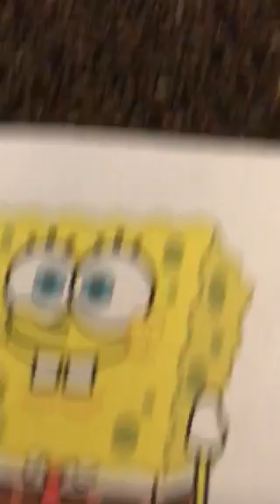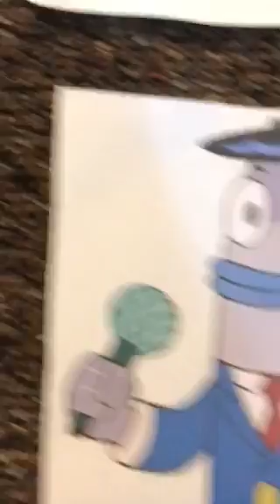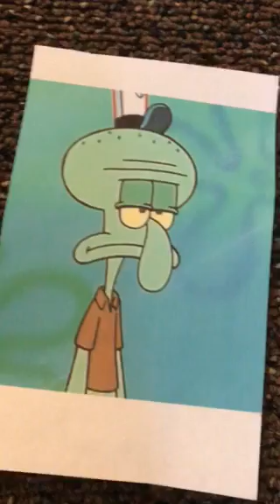Episode 2 Finger Puppet Management TV: Competitive Advantage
In this episode of Spongebob, Plankton attempts to sell his very own Krabby Patties at his restaurant the Chum Bucket, but unfortunately for Plankton customers are dissatisfied with his Krabby Patties. This episode of Spongebob Squarepants focuses on the concepts that we learned in the Chapter 4 section “What is a Competitive Advantage”, about rarity, the difficulty of imitation, and non-substitutability. In this episode of Spongebob Squarepants we will be utilizing excerpts from the Spongebob Squarepants movie to draw our point.